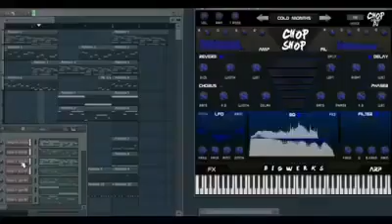Chopsquad Dj Vst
Chopsquad Dj Official Vst

Chopsquad Dj YouTube @chopsquaddj1